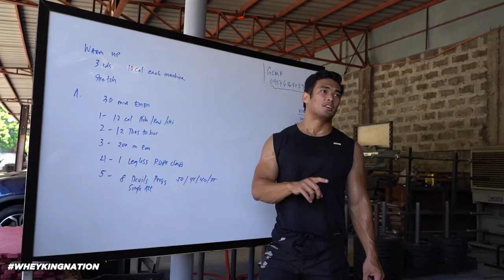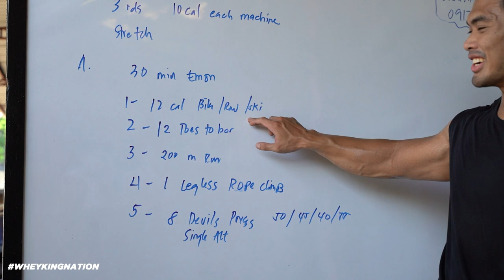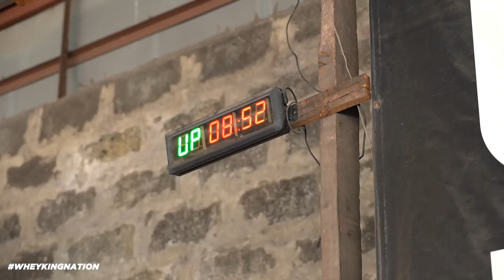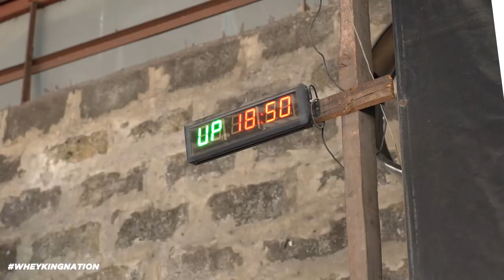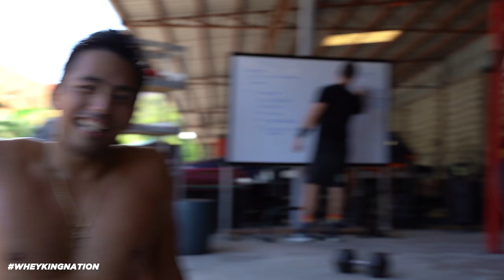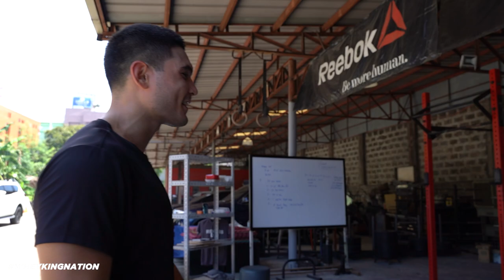CELEBRITY CROSSFIT WORKOUT WITH ENZO PINEDA, JOSH COLET AND FILIPINO UFC FIGHTER MARK MUGEN!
𝐖𝐡𝐞𝐲 𝐊𝐢𝐧𝐠
“𝐅𝐮𝐞𝐥𝐬 𝐲𝐨𝐮𝐫 𝐁𝐄𝐒𝐓 𝐋𝐈𝐅𝐄”
FOR ALL THE GIVEAWAY WINNERS PLEASE CONTACT our hotline to claim!

💪About Whey King Supplements:
"More than just a supplement store"
Whey King Supplements is your one-stop online supplement store providing the best deals at best value. With the most extensive line up of quality supplements in achieving your fitness goals.
We VALUE every single customer by giving you the best products, services, information, motivation, education and more! We are with you on your fitness journey.